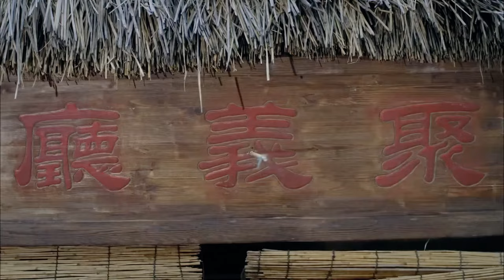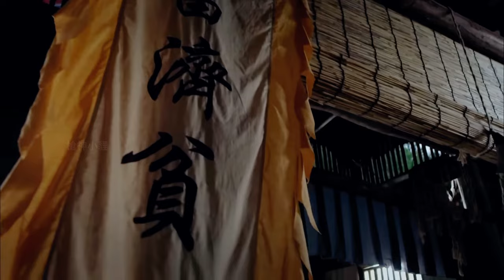【抗戰電影】MULTISUB 霹靂嬌娃叢林被日軍追殺，訓練山林獵人成特種兵，絕地反殺日軍！MMA | Kung Fu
LRZZ